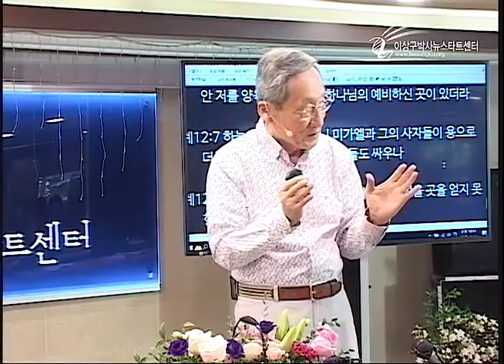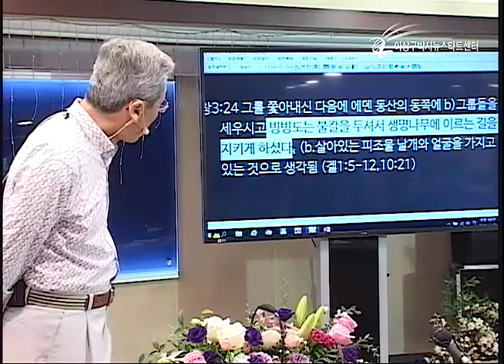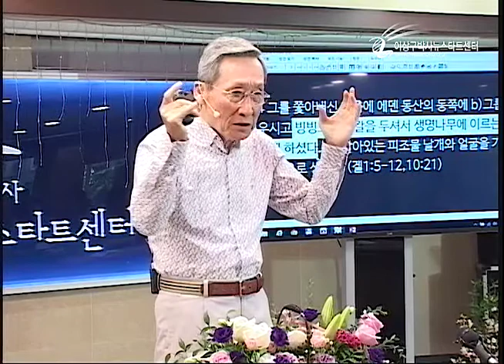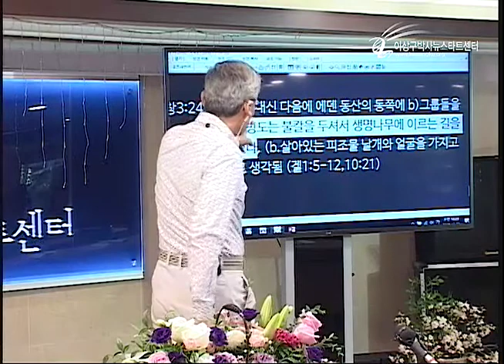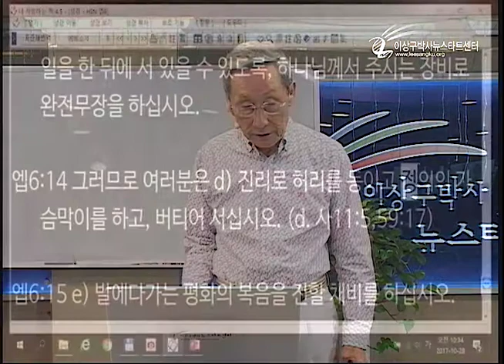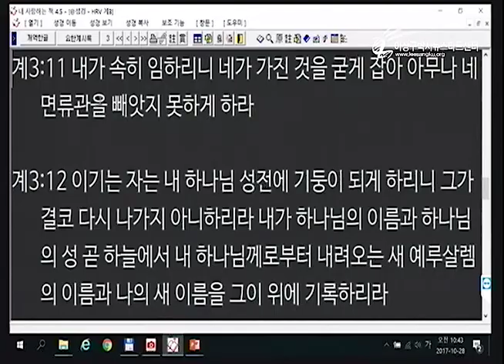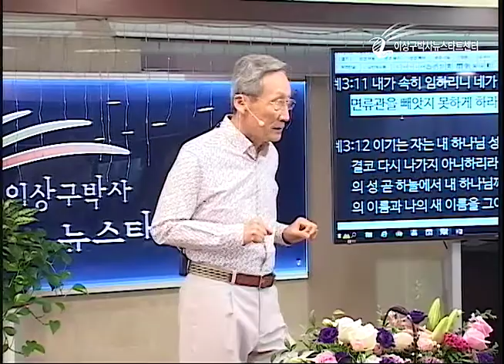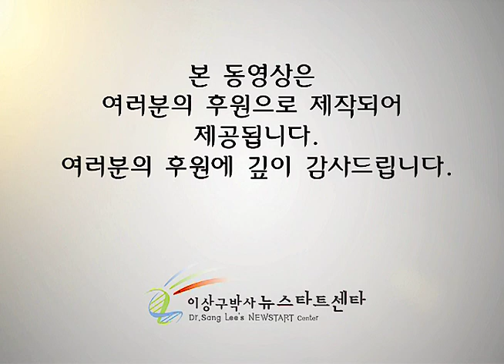H209-14 창세기 3장의 복음 4